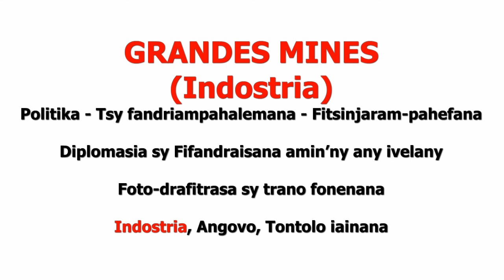Andry13 & Marc25 Grandes mines 09 12 2018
Sheritt!